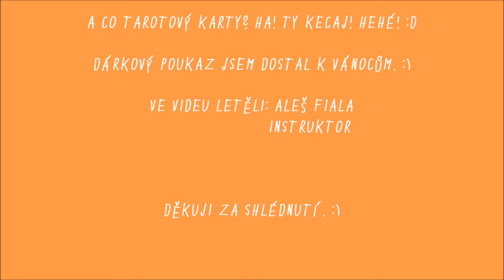Větrný tunel Praha-Letňany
Byl jsem ve větrném tunelu v Praze-Letňany a konečně jsem si zalítal. Ty tarotové karty každý pochopí.